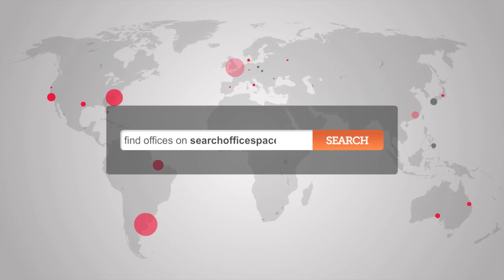Serviced Offices Mayfair - Mayfair Office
Mayfair Offices

The Business Centre comprises of fully furnished, high quality office suites to rent, with separate well equipped meeting and conference rooms. There is also an excellent catering service, on-site management and reception staff who are happy to help when needed, along with the option to rent 'Virtual office' space.

Located in the heart of London and conveniently close to the Royal Academy of Arts and The Photographers Gallery; great places to visit for an inspiring lunchtime break. The business centre is a short 5 minute walk from Oxford Circus tube station with easy access to the Central, Bakerloo and Victoria lines.